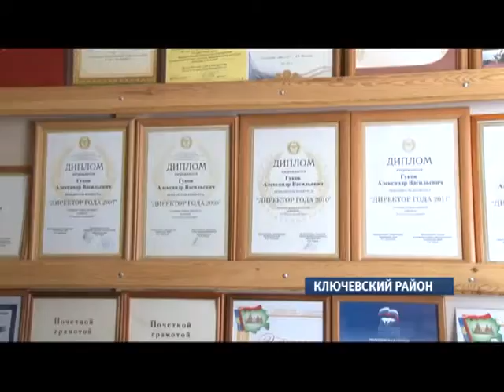Сюжет «Посевная 2015» 20.05.15 (16+)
Отставание свели к минимуму. Аграрии края после призыва министра сельского хозяйства Александра Ткачева «активно шевелиться», ускорили работу в полях. По данным Крайсельхозуправления, яровой сев в регионе проведен на площади более полутора млн гектаров, это треть от плана. Как проходит посевная в западных районах края? Расскажет Маргарита Белова — она побывала в одном из передовых  хозяйств региона.